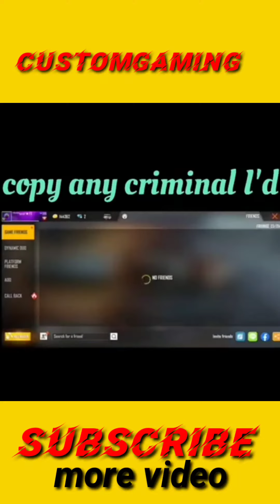Free criminal bundle tips & trick🤣🤣 | Free fire freefireshorts Nox gamer FF